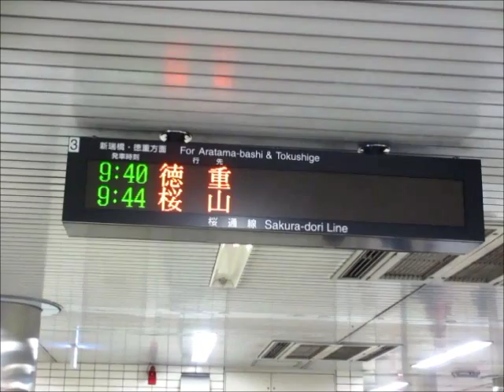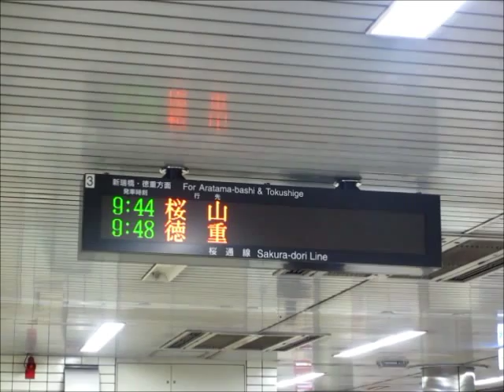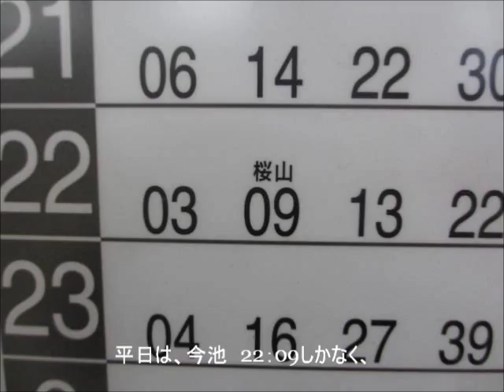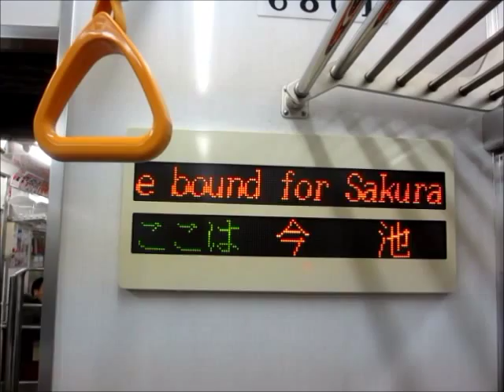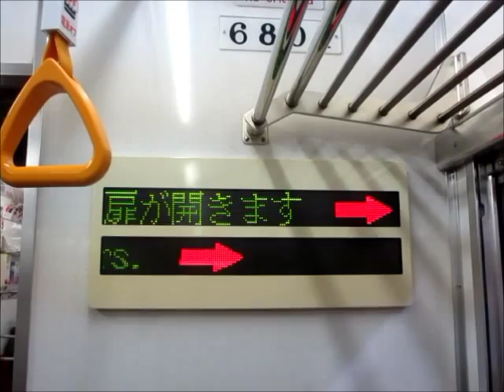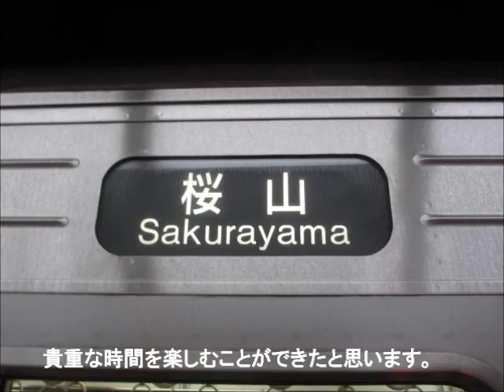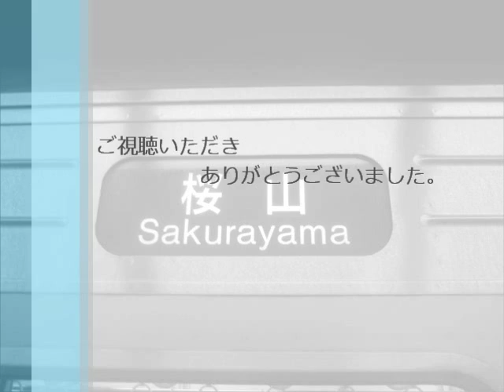【迷列車 希少運用】名古屋市営地下鉄桜通線 桜山行き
2014年3月22日撮影。中村区役所-桜山間の各駅にて見ることができるが、1日に1本しかないため、土日祝日に見に行くのがお勧め。